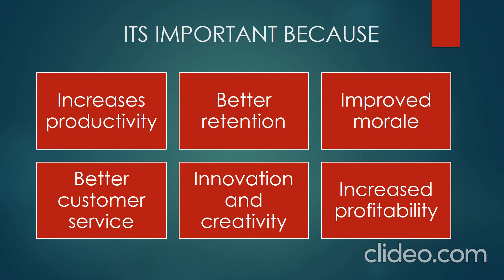COMPANY में EMPLOYEE ENGAGMENT क्यों IMPORTANT होता है (2023)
Hello Dosto,

Aaj ke is video me maine aap sab ko COMPANY में EMPLOYEE ENGAGMENT क्यों IMPORTANT होता है ke bare me puri jankari di hai.

Hope aap sab ko meri ye video pasand aye.